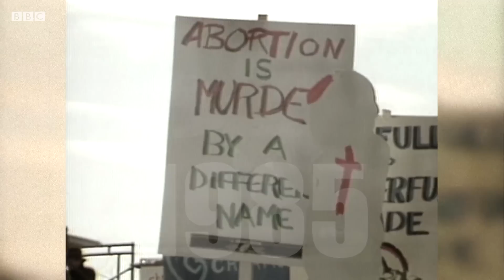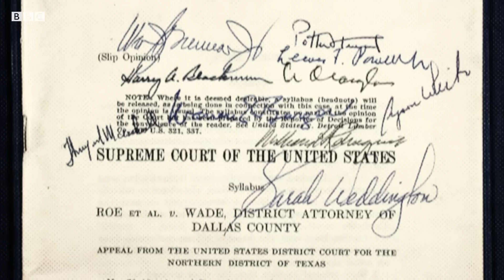Por que aborto pode ficar ilegal em boa parte dos EUA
Documentos vazados sugerem que a Suprema Corte dos Estados Unidos pode reverter uma decisão histórica sobre o aborto.

No rascunho de um documento publicado pelo site Politico, o juiz conservador Samuel Alito diz que a decisão de 1973, conhecida como Roe versus Wade, é "flagrantemente errada" e deve ser anulada.

Se a Suprema Corte derrubar a decisão de 1973, o aborto se tornaria instantaneamente ilegal em 22 estados. A decisão está prevista para sair no mês de julho.

O tribunal confirmou a autenticidade do material vazado – um documento inicial sobre a discussão.

Neste vídeo, nossa correspondente em Washington, Mariana Sanches, explica que a decisão está sendo revisada no mais alto tribunal dos Estados Unidos em outro caso, que envolve o Estado do Mississippi.

Confira e entenda o que está por trás dessa potencial mudança histórica na Suprema Corte americana.